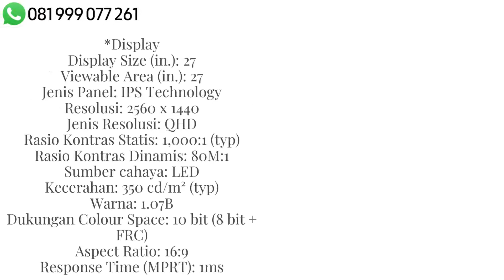Harga Dan Spec Monitor VIEWSONIC VX2758 2KP MHD QHD IPS 144Hz 1ms VIEWSONIC VX2758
Monitor VIEWSONIC VX2758 2KP MHD QHD IPS 144Hz 1ms  VIEWSONIC VX2758
Spesifikasi :
*VX2758-2KP-MHD
27" 144Hz Gaming Monitor
- 1ms MPRT response time
- QHD 1440p resolution
- AMD FreeSync™ technology
- 93% NTSC & 131% sRGB colour size
- Dual HDMI and DisplayPort inputs

Spesifikasi
*Display
Display Size (in.): 27
Viewable Area (in.): 27
Jenis Panel: IPS Technology
Resolusi: 2560 x 1440
Jenis Resolusi: QHD
Rasio Kontras Statis: 1,000:1 (typ)
Rasio Kontras Dinamis: 80M:1
Sumber cahaya: LED
Kecerahan: 350 cd/m² (typ)
Warna: 1.07B
Dukungan Colour Space: 10 bit (8 bit + FRC)
Aspect Ratio: 16:9
Response Time (MPRT): 1ms
Sudut Pandang: 178º horizontal, 178º vertical
Backlight Life (Jam): 30000 Hrs (Min)
Lengkungan: Flat
Refresh Rate (Hz): 144
Adaptive Sync: FreeSync
Filter Cahaya Biru: Yes
Flicker-Free: Yes
Gamut Warna: DCI-P3: 96% size (Typ)
NTSC: 93% size (Typ)
sRGB: 131% size (Typ)
Ukuran Piksel: 0.233 mm (H) x 0.233 mm (V)

* Kesesuaian :
Resolusi PC (max): 2560x1440
Resolusi Mac® (maks): 2560x1440
Sistem Operasi PC: Windows 10 certified; macOS tested
Resolusi Mac® (min): 2560x1440
3.5mm Audio Out: 1
HDMI 2.0: 1
HDMI 1.4: 1
DisplayPort: 1
Power in: 3-pin Socket (IEC C14 / CEE22)

* Audio : Speaker Internal: 2.5Watts x2

Garansi Resmi ViewSonic Indonesia 3 Tahun
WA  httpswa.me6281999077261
e-mail  info@rtcbali•com
Google Map  httpsgoo.glmaps8RdhZC1VRsG2

Surface Treatment: Anti-Glare, Hard Coating (3H)